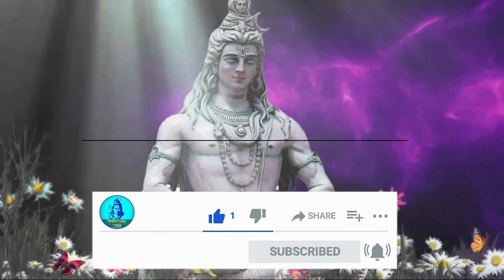किसी के भी बाल या नाख़ून से करे, कुछ ही मिनटों में वशीकरण होगा // Om namah shivay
किसी के भी बाल या नाख़ून से करे, कुछ ही मिनटों में वशीकरण होगा